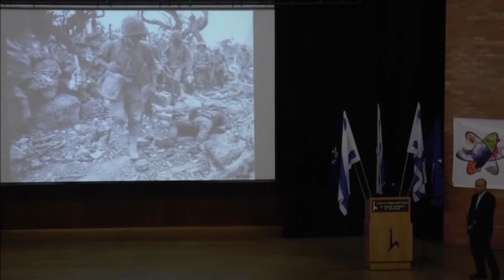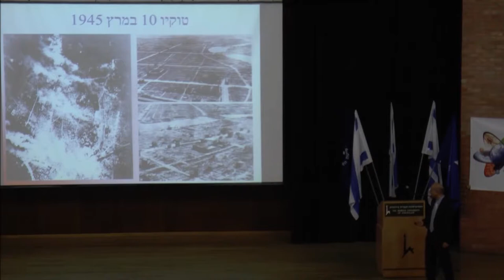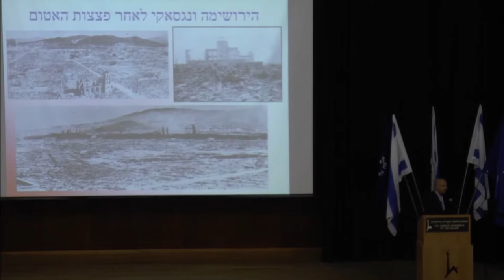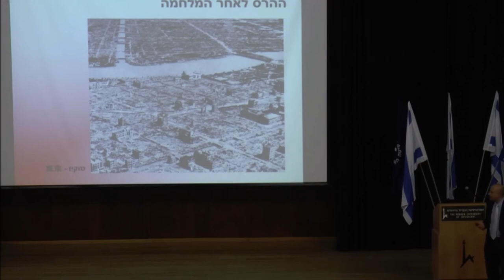הפצצות הגרעיניות או פלישה סובטית למנצ'יוריה הביאה לקניעה של יפן?